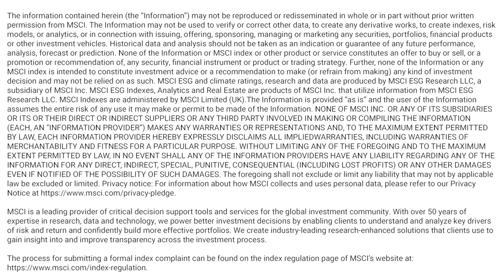How to keep indexes current and relevant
Each quarter, we undertake a thorough review of our equity indexes’ full investable universe to ensure they remain aligned with their respective markets. To learn more about the index rebalancing process and how we keep our indexes relevant and current, visit our MSCI Index Education hub.